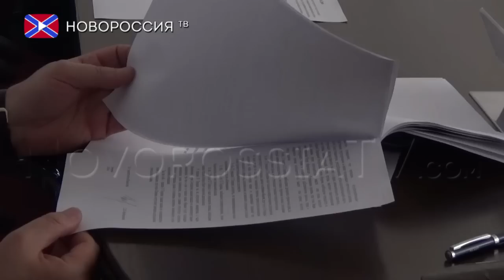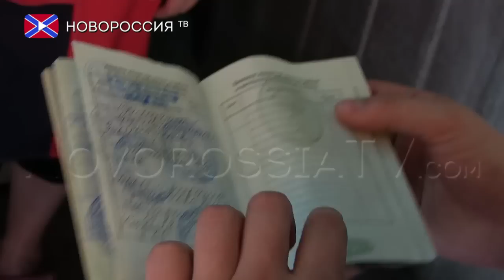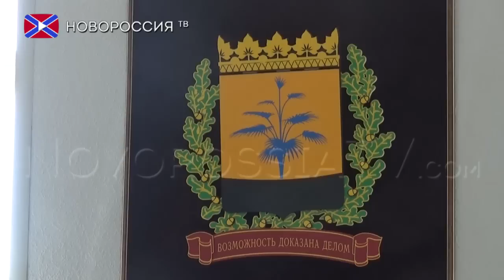Инвентаризация рынков ДНР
5 июля представители законодательной и исполнительной власти Донецкой Народной Республики обсудили вопросы перехода в государственную собственность ДНР имущественных комплексов. Этот процесс достаточно не простой. Он требует времени и решения множества сопутствующих вопросов. Фондом государственного имущества был подготовлен проект Порядка проведения инвентаризации, оценки и определения компенсации при переходе в государственную собственность ДНР имущественных комплексов.
В комитет нередко обращаются предприниматели по поводу судьбы их контейнера или торгового ларька, за который они в свое время отдали администрации рынка определенную сумму денежных средств. При этом в качестве доказательства в лучшем случае предъявляются товарные чеки, подтверждающие расходы предпринимателя. К чему же приводит такая ситуация? Администрация рынка за счет предпринимателей приобрела и установила на рынке торговые объекты, но при этом фактически и юридически собственником этих объектов является собственник рынка, которые, как это нередко бывает, находится в Украине. Именно поэтому комитет будет разбираться в вопросе собственности конкретно по каждому рынку и приглашает к диалогу всех предпринимателей.
В заседании круглого стола приняли участие представители профильных министерств, генеральной прокуратуры, а также представители государственного предприятия «Рынки Донбасса». В ходе мероприятия  участники обобщили все поступившие предложения, в том числе от профильных Министерств, и подготовили окончательный Порядок для его утверждения Советом Министров ДНР.